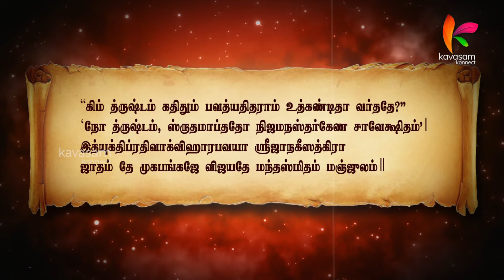வேதாந்த ஞானத்தை தரக்கூடிய அற்புத ஸ்லோகம் l Punnagai Ramayanam 122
ஸ்லோகம் :

``கிம் த்ருஷ்டம் கதிதும் பவத்யதிதராம் உத்கண்டிதா வர்ததே?''
``நோ த்ருஷ்டம், ஶ்ருதமாப்ததோ நிஜமநஸ்தர்கேண சாவேக்ஷிதம்''।
இத்யுக்திப்ரதிவாக்விஹாரபவயா ஶ்ரீஜாநகீஸத்கிரா
ஜாதம் தே முகபங்கஜே விஜயதே மந்தஸ்மிதம் மஞ்ஜுலம்॥ 5_11 ॥